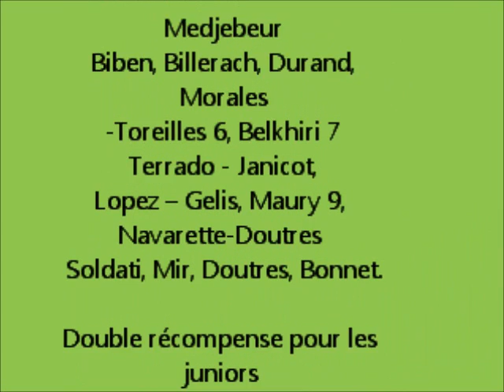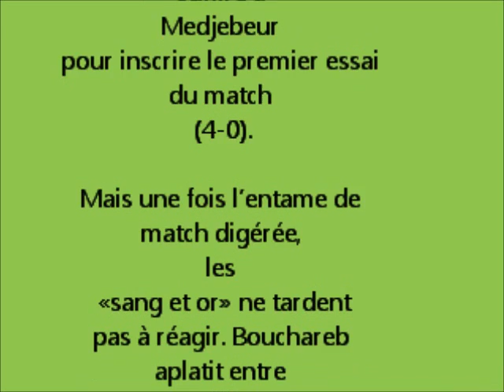resumé PIA UTC 1/4 de coupe 2012 bonne definition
Les Salanquais se sont imposé dans une rencontre joué dans un rythme élevé.

Dans le premier match à élimination directe de cette saison, nos jeunes protégés se sont imposé de la plus belle des manières face à une équipe de l'UTC venu en Salanque se relancer.
 Malgré la pression et l'enjeu lié à cette rencontre, la jeune garde Pianenque a su rester maître de son sujet et malgré deux infériorités numériques ont remporté un derby de belle facture, en proposant du jeu et beaucoup de solidarité lors de ses temps faibles. Un groupe est né dans l'adversité et sa ténacité paye aujourd'hui. Preuve en est que cette équipe a mûri ;sitôt rentrée dans le vestiaire les joueurs ont mis cette victoire de côté pour se projeter sur leurs futurs adversaire Carcassonnais qui se présenteront en Salanque avec la ferme intention de rester invaincu. Malheureusement on ne sort que très rarement d'un derby qu'avec de bonnes nouvelles et cette victoire ne déroge pas à la règle, les Salanquais devront se passer pour leur prochain rendez vous de leur seconde ligne Navarrette, de leur arrière Medjebeur et peut être des cousins Bonnet et Janicot. Mais bon cette équipe est habitué à toujours être dans le dur et plutôt que de se lamenter sur leu sort, les coaches vont aborder se match comme un défi.
FÉLICITATION A L'ÉQUIPE POUR SON FORMIDABLE ÉTAT D'ESPRIT!

PIA : Medjebeur -- Biben, Billerach, Durand, Morales - Toreilles, Belkhiri -- Terrado - Janicot, Lopez -- Gelis, Maury, Navarette. Ont participé : Soldati, Mir, Doutres, Bonnet.